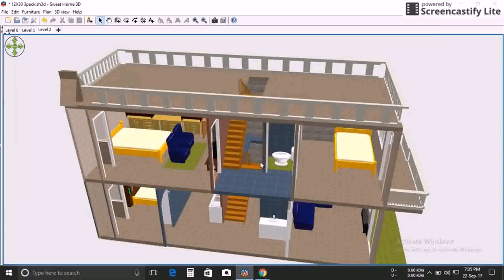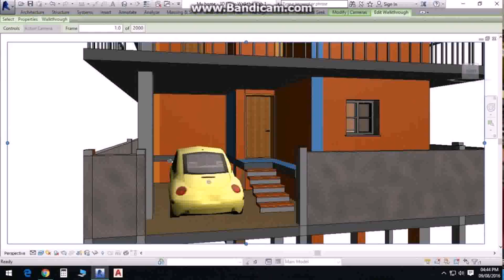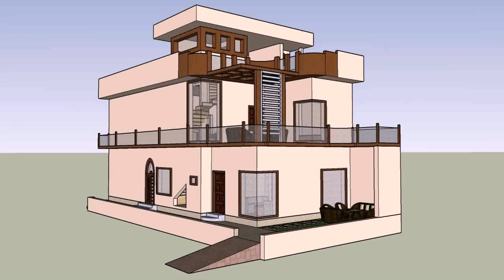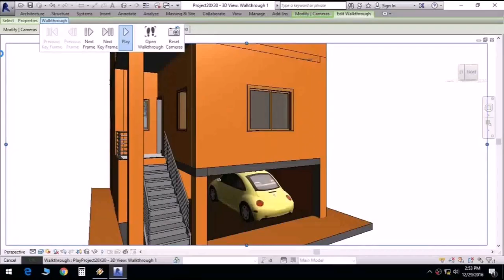Double Floor House Plans With 5 Bedrooms Construct Under 20 Lakhs